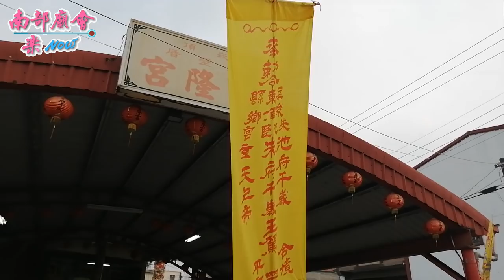1／18(六) 【參拜後壁厝舊隆宮】屏東崁頂朱池隆宮朱池府千歲入火安座開廟門平安遶境大典